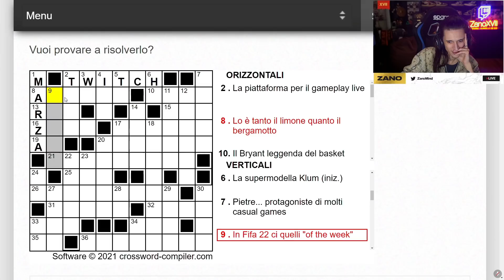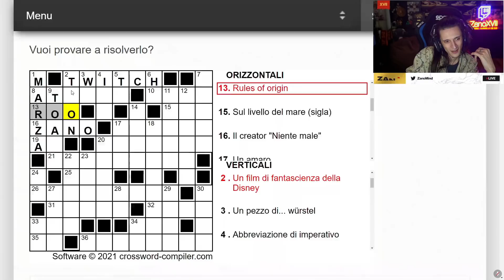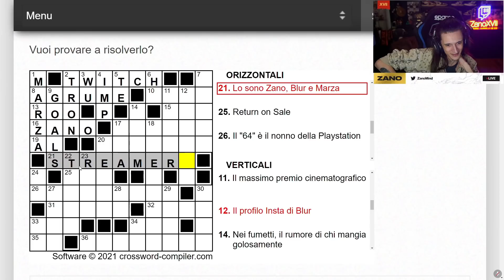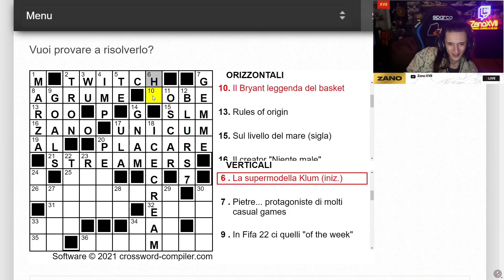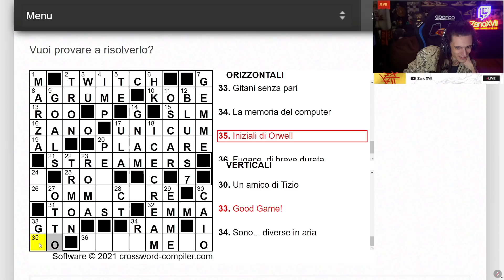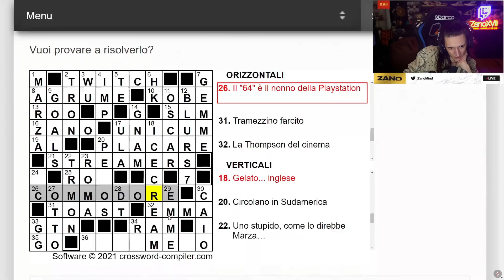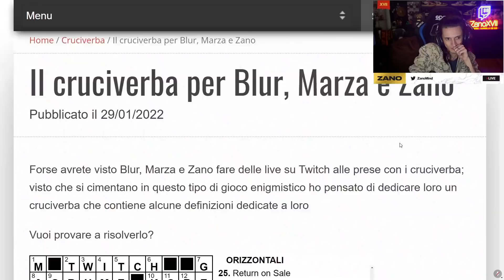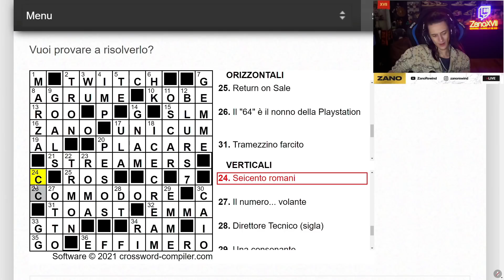IL CRUCIVERBA SU ZANO, BLUR E MARZA!!!